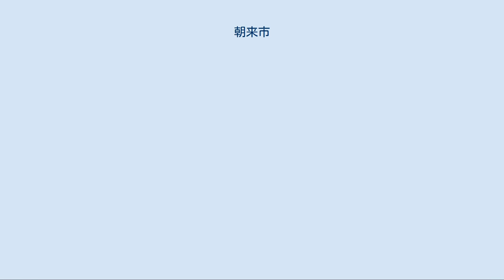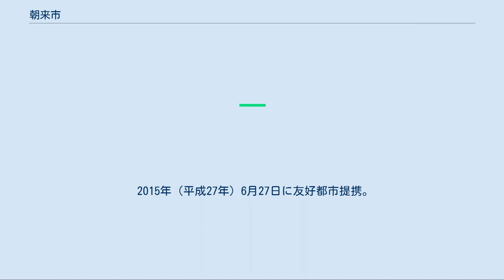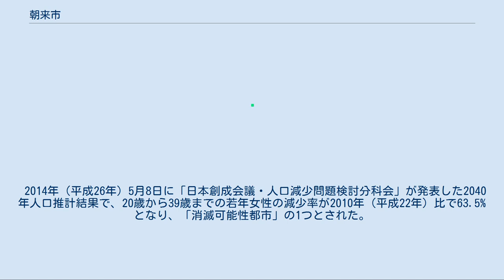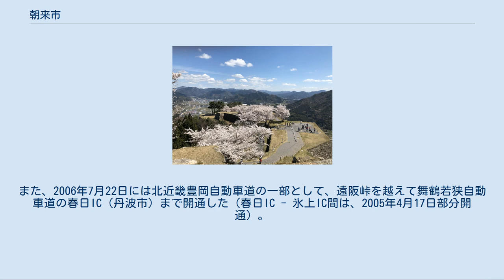朝来市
市川（生野町口銀谷） 朝来市（あさごし）は、兵庫県の北部に位置する市である。
但馬県民局管轄地域。
但馬地方の南端に位置する。
 中国山地に属し、山間部が多く出石糸井県立自然公園および朝来群山県立自然公園がある。
気候は日本海側気候・内陸性気候であり、寒暖の差が大きく豪雪地帯に指定されている。
 日本海と瀬戸内海の分水嶺となっており、市の北中部を円山川が北流し、南部では市川が南流する。
 鉄道では山陰本線と播但線、国道では国道9号と国道312号が合流し、京阪神地区や丹波地方・播磨地方から但馬地方・山陰地方に至る交通の要衝でもある。
 市役所のある和田山地区周辺の空中写真。
 1976年撮影の3枚を合成作成。
 古代の但馬国朝来郡の地である。
 朝来郡には近畿地方最大の円墳などの古墳が多く、発掘された副葬品などから、古代に巨大権力者がいたことが推測されている。
生野銀山は、平安時代初期の807年（大同2年）に開坑したと伝えられる。
本格的な採掘は戦国時代に、但馬国守護大名・山名祐豊により始まり、織田、豊臣、徳川などの時の権力者は直轄地とし、重要な財源とした。
江戸時代は、一部に旗本領、出石藩領、豊岡藩領があったが、生野銀山を中心として大部分が幕府領であった。
 （任期：2017年5月8日〜2021年5月7日、2009年5月8日就任から3期目） （任期：2017年6月26日〜2021年6月25日） （任期: 2017年6月2日〜2021年6月1日） （任期：201年11月1日〜2021年10月31日） （投票率69.92%（前回比▲0.25%）） 本市でひとつの選挙区（朝来市選挙区）をなす。
その定数は1である。
 2015年（平成27年）6月27日に友好都市提携。
江戸時代中期の但馬地方（現・朝来市）で起きた大規模な農村一揆で捕らえられ、壱岐の島に流罪となった小山弥兵衛（こやま やへえ）が、子どもたちに読み書き・そろばんを教授するなど当時の壱岐に住む人々の生活文化の向上に貢献したことから。
 朝来市の地域は、大きく合併前の地域に分けられる。
生野、朝来、和田山、山東の4地域。
 なお、住所表示は旧朝来町を除いて「兵庫県朝来市○○町」となり、町以下は従来と同じ。
 平成22年国勢調査より前回調査からの人口増減をみると、5.67 % 減の32,819人であり、増減率は県下41市町中35位、49行政区域中43位。
 2014年（平成26年）5月8日に「日本創成会議・人口減少問題検討分科会」が発表した2040年人口推計結果で、20歳から39歳までの若年女性の減少率が2010年（平成22年）比で63.5%となり、「消滅可能性都市」の1つとされた。
 人口推移[編集] 緑色で示したものが、朝来市の人口である。
（朝来市発足以前は現在の市域の人口）なお、人口は国勢調査による各年10月1日時点のものである。
 小学校 中学校 高等学校 特別支援学校 自然学校 集配郵便局 無集配郵便局 簡易郵便局 兵庫県 京都府 古来より播磨地方、丹波地方から山陰地方に至る接点であり、交通の要衝である。
 播但連絡道路が和田山まで通じており、中国自動車道や山陽自動車道へ短時間で乗り入れられるようになっている。
また、2006年7月22日には北近畿豊岡自動車道の一部として、遠阪峠を越えて舞鶴若狭自動車道の春日IC（丹波市）まで開通した（春日IC - 氷上IC間は、2005年4月17日部分開通）。
 市の代表駅：和田山駅 西日本旅客鉄道（JR西日本） 高速道路[編集] 国道[編集] 国道9号線と国道312号線は和田山（一本柳交差点）で交差する。
 県道[編集] 道の駅[編集]